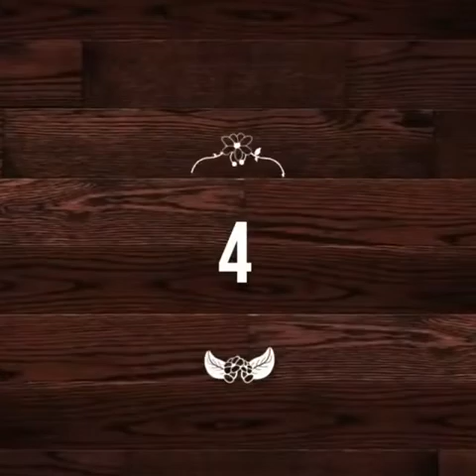ಸುಲಭವಾದ ಅಡುಗೆಮನೆ ಟಿಪ್ಸ್ 12 useful Kitchen tips in kannada _ Kitchen hacks and tricks in kannada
12 ಸುಲಭವಾದ ಅಡುಗೆಮನೆ ಟಿಪ್ಸ್ _ 12 useful Kitchen tips in kannada _ Kitchen hacks and tricks in kannada